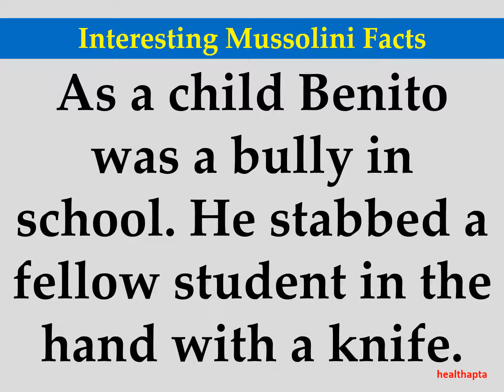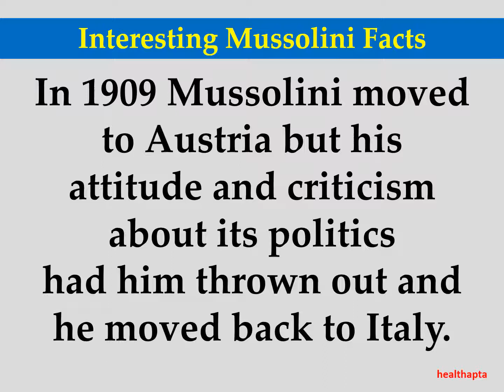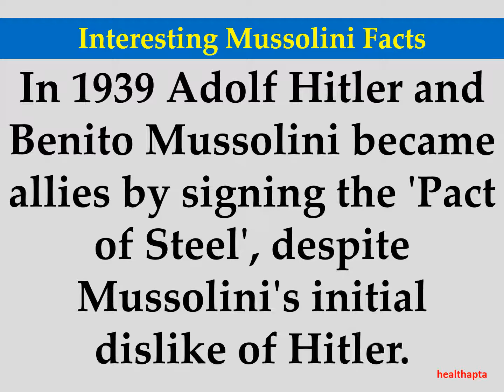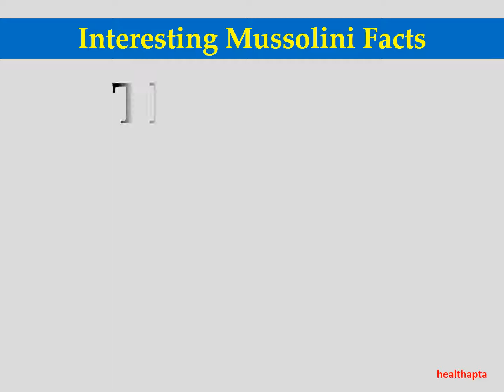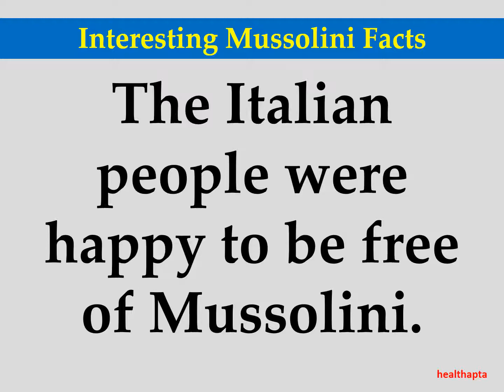Interesting Mussolini Facts